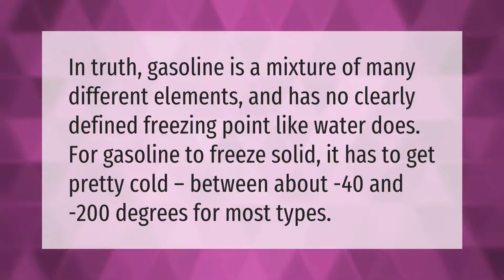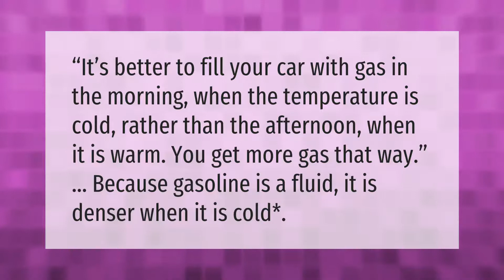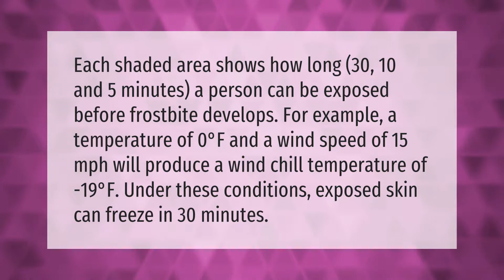At what temperature does gas freeze?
00:00 - At what temperature does gas freeze?
00:36 - Can you freeze a fart?
01:09 - Is it better to get gas when its cold?
01:34 - At what temperature does skin freeze instantly?

Laura S. Harris (2021, February 23.) At what temperature does gas freeze?
    AskAbout.video/articles/At-what-temperature-does-gas-freeze-221372